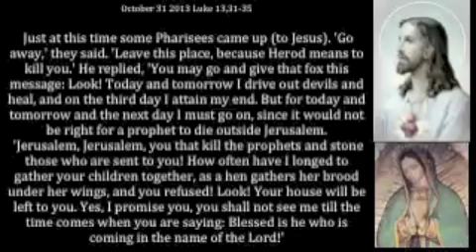Gospel october 31 2013 2